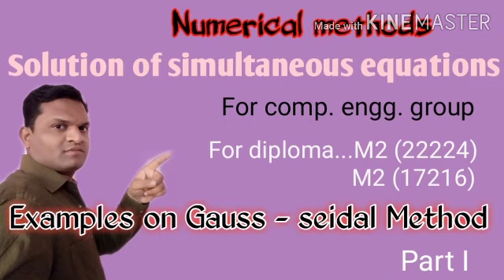MSBTE | Applied Mathematics (22224) | Numerical method | Examples on Gauss-Seidal method (part I)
So Like this video, Share with friends…. & Comment….